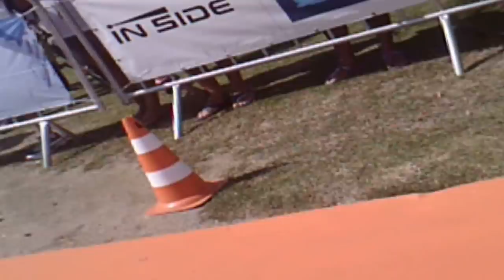Rio Triathlon Troféu Alexandre Ribeiro - 28 abril 2013 - Vídeo 30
Rio Triathlon - Trofeu Alexandre Ribeiro - 28 abril 2013
Federação de Triathlon do Rio de Janeiro -- Júlio Alfaya
Primeira Etapa Short Triathlon 2013 -- Rio de Janeiro